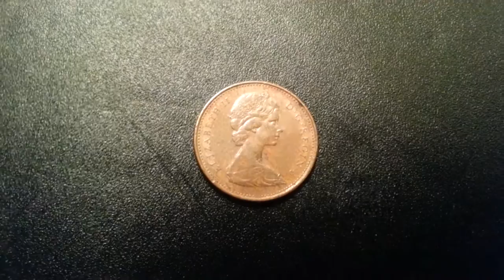Coins : Canadian Penny 1976